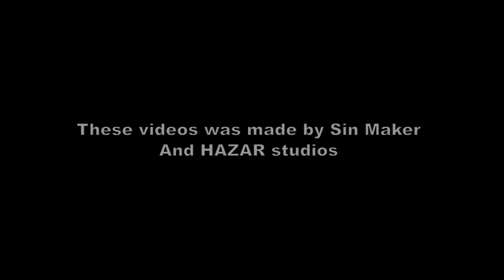Halo 3 Odst: Full Campaign Walkthrough (Mombasa Streets) part 1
Mombasa Streets is the first campaign level of Halo 3: ODST, and serves as "the hub", an open-world environment used to access flashback missions. It is set in the city of New Mombasa.